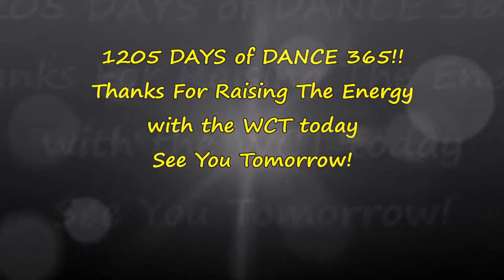TAKE A LEAP AND PARKOUR WITH US ON DAY 1205 OF DANCE 365!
Hello and Happy Thursday wishes from the Wee Clan! Thank you for dancing along with us on DAY 1205 of Dance 365! We are dancing to Parkour Song by MC Jams. Take a leap and Jump about with us today!